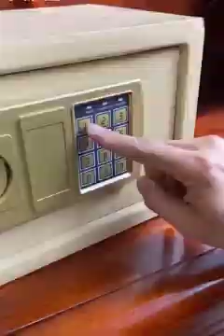August 8, 2021(4)